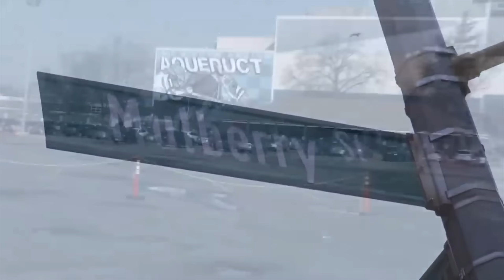John Gotti Jr Podcast Mafia History In The Making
Talk To Anthony Ruggiano Jr. Live

Anthony Ruggiano Jr. is a former member of the Gambino crime family, which is one of the five families of organized crime in New York City. He is the son of Anthony "Fat Andy" Ruggiano, who was also A Capo, a high-ranking member of the Gambino family. Anthony Ruggiano Jr. has been involved in various criminal activities, including extortion, loan sharking, and racketeering. However, it is important to note that engaging in criminal activities is illegal and not condoned by any reputable organization or individual.

Reformed Gangsters The Podcast hosted by Anthony Ruggiano Jr was created to capture the publics attention with glory days of mafia history content and offer tools and resources for mental health and addiction recovery resources.